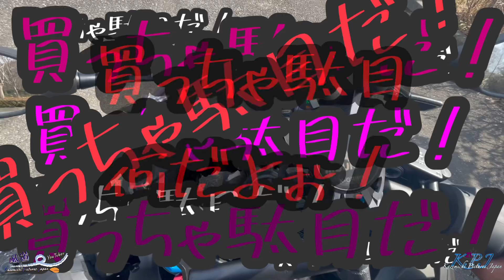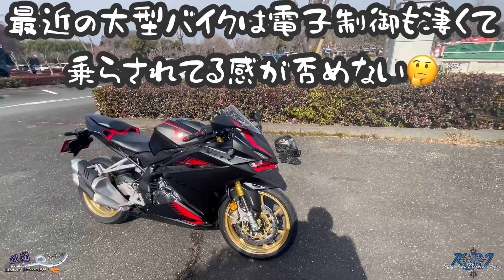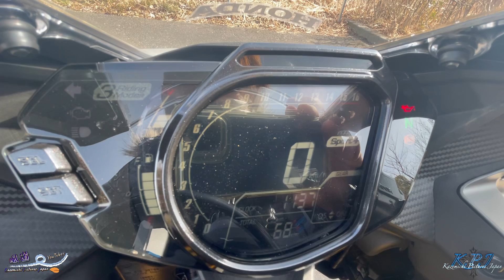【CBR250RR】本田の本気が凄すぎた。納車インプレ！【モトブログ】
話題のホンダの新型CBR250RRの41ps仕様を衝動買いしてしまったので簡単なインプレを撮りました(笑)
ライバルであるカワサキのZX25Rとの違いは！？

HONDA
CBR
25R